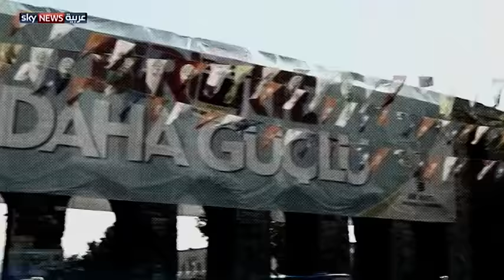الانتخابات التركية.. التغطية مستمرة